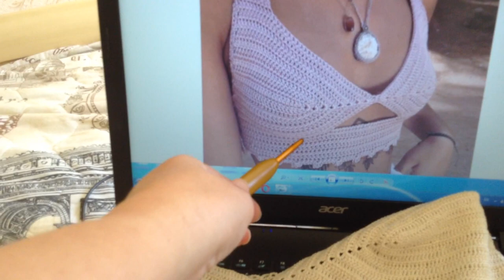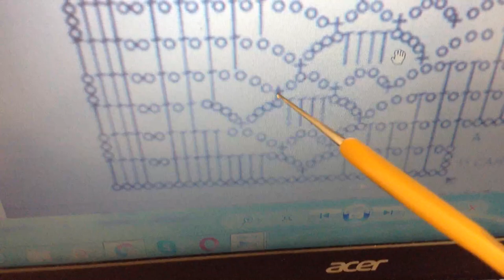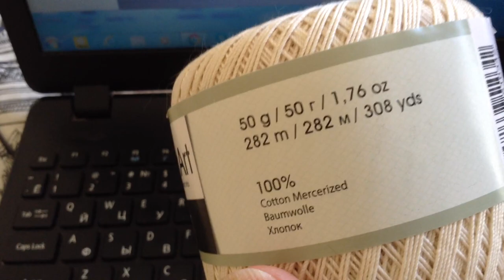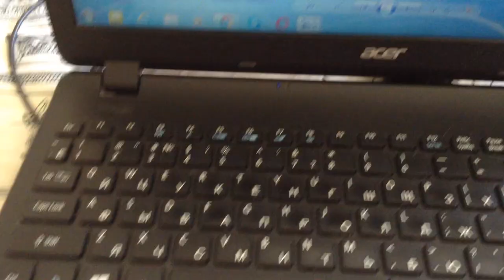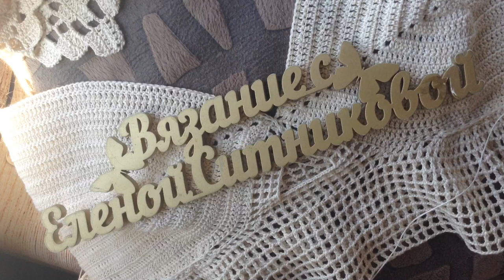Я еще та злюка! Отпишитесь от меня! Вяжем Винтажное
Скидка - 3% код ELSY3 до 16 июЛя 2021 Платье "Шанель " Кардиган "Восток" Платье "Золотое" Джемпер "МИРАЖ" Мужской джемпер "Подарок" А вы подписались на мой канал ?
Вязание с Еленой Ситниковой Благодарю за просмотр рекламы на моем канале! Если вы хотите и у вас есть возможность поддержать меня материально , карта Сбербанка 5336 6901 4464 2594 до яндекс деньги moon1105 кошелек № 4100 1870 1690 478 вязание вязаниеспицами простойузор спицы крючок дляначинающих спица вязаниеселенойситниковой еленаситникова ситникова Я еще та злюка! Отпишитесь от меня! Вяжем Винтажное